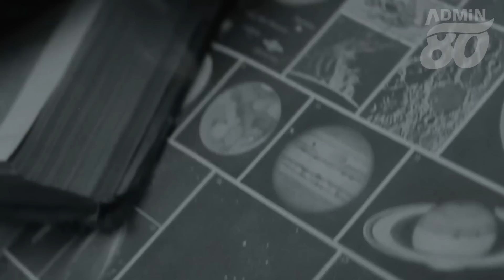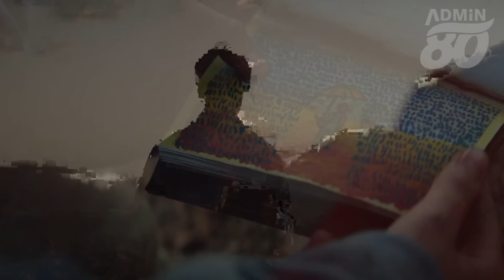តើនឹងទៅជាយ៉ាងណាបើសិនជាព្រះច័ន្ទពណ៌ក្រហមហោះបុកផែនដី ( សម្រាយដោយADMIN80 ) The Last Journey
hello dear
this channel create for movie review

សួស្តីអ្នកទាំងអស់គ្នា ឆានែលនេះបង្កើតឡើងដើម្បី
សម្រាយរឿងថ្មីនឹងចាស់ៗអោយបងប្អូនបានទស្សនាជាភាសាខ្មែរ
ខ្ញុំចង់ធ្វើឱ្យអ្នកញញឹមនឹងបានធូស្រាលពីភាពតានតឹងផ្សេងៗ
សូមអគុណចំពោះកាទស្សនារបស់ពុកម៉ែបងប្អូនហើយចុងក្រោយខ្ញុំបាទសូមជូនពរពុកម៉ែបងប្អូនដែលបានទស្សនាវីដេអូររបស់ខ្ញុំបាទសូមអោយមានសុខភពល្អសំណាងល្អគ្រប់ៗគ្នា
សូមចុចSUBSCRIB(ជាវ)អោយខ្ញុំបាទម្នាក់មួយនឹងLIKEអោយខ្ញុំបាទបើសិនជាចូលចិត្តវីដេអូរបស់ខ្ញុំ
សូមអរគុណ !